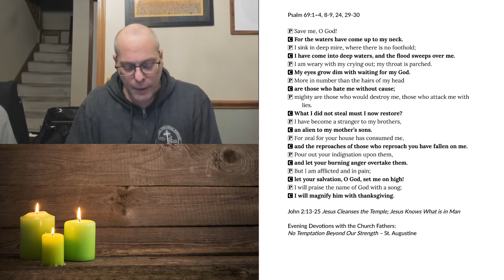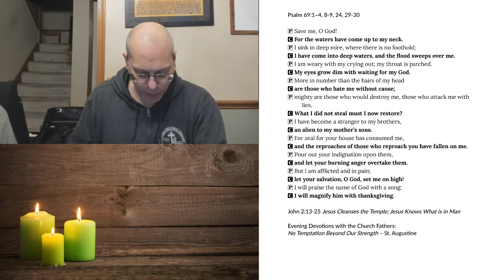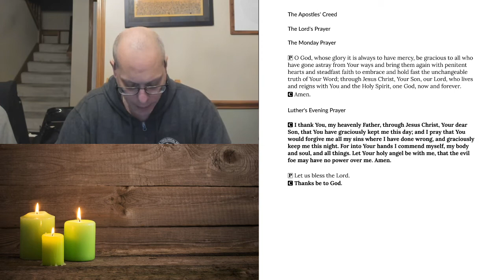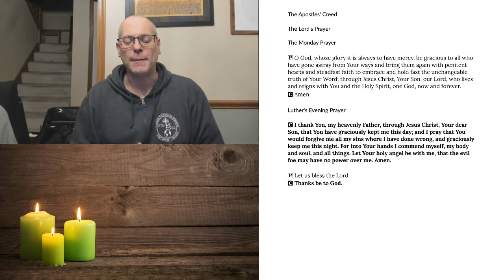Evening Prayer for Monday, February 8, 2021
John 2:13-25 Jesus Cleanses the Temple; Jesus Knows What is in Man
Evening Devotions with the Church Fathers:
No Temptation Beyond Our Strength – St. Augustine